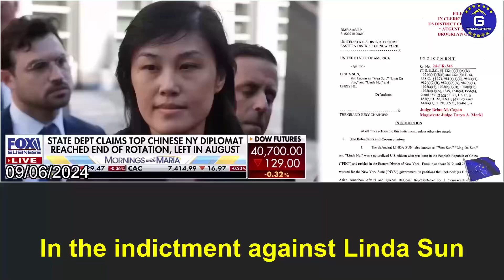孙雯在起诉书中经常提到的统战部，本质上是中共用来输送利益和操纵海外华人的工具。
The United Front Work Department, frequently mentioned in Linda Sun's indictment, is essentially a tool used by the CCP to funnel benefits and manipulate overseas Chinese.